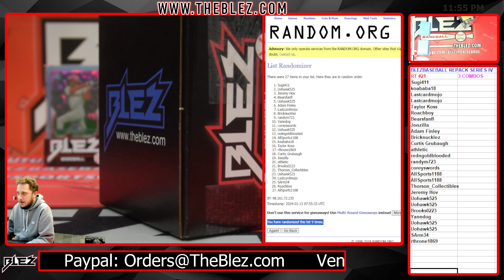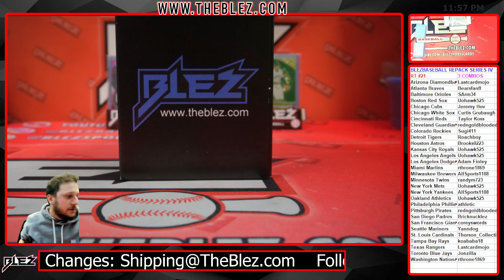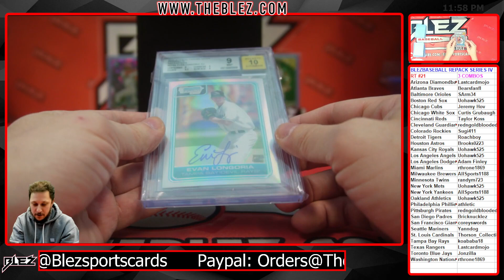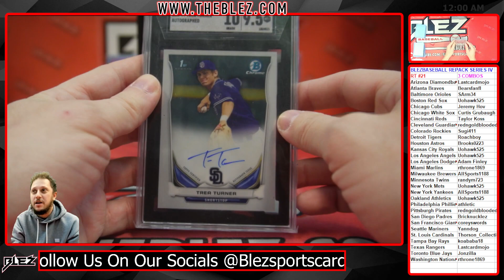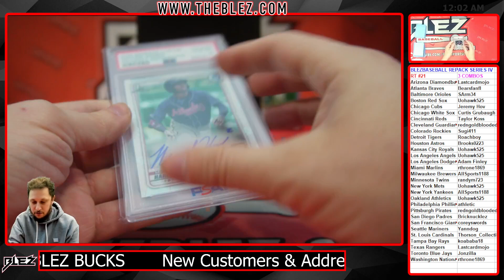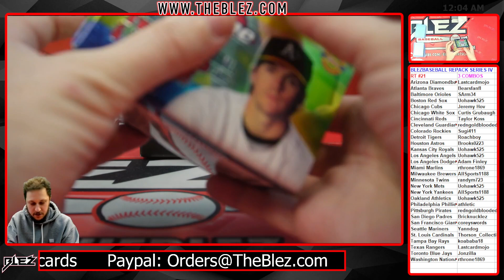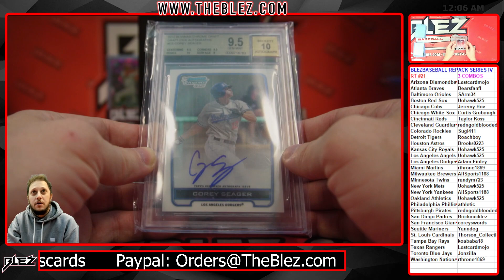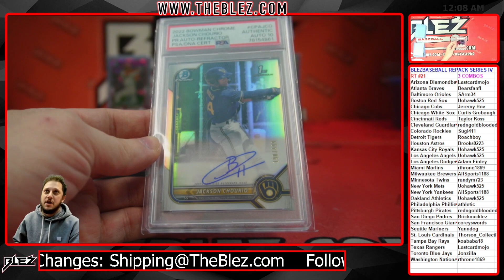Repack Series 4 #21 Random Team